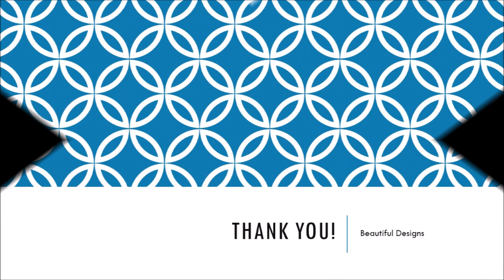Crochet Wedding Dresses - Latest Trends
Here are the links to the beautiful Crochet Lace Wedding Dresses shared in this video:
This video is compiled using images assumed to be publicly available. This video is compiled using images assumed to be publicly available.